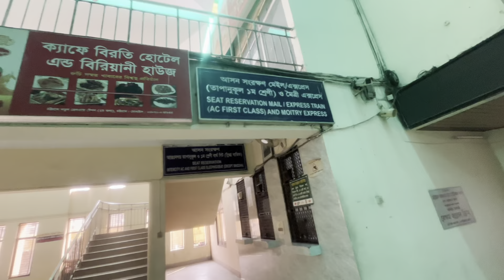Mahanagar Godhuli 703 Chittagong to Dhaka-চট্টগ্রাম থেকে ঢাকা কীভাবে গেলাম মহানগর গোধূলি করে..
Hy, i'm hridoy From Bangladesh I"m 19 years old.. Welcome to "hridoy mallik " Youtube Channel. Guyss i will vlog about India and BANGLADESH.. I love to making videos about my Lifestyle, Train travelling..so plz do subscribe my channel and press the bell icon now,..Guyss plz suport me & i always love u .

মহানগর প্রভাতী/গোধূলী এক্সপ্রেস (ট্রেন নং ৭০৩/৭০৪) বাংলাদেশ রেলওয়ে কর্তৃক পরিচালিত বাংলাদেশের একটি আন্তঃনগর যাত্রীবাহী ট্রেন, যা চট্টগ্রাম জেলার চট্টগ্রাম রেলওয়ে স্টেশন ও ঢাকা জেলার কমলাপুর রেলওয়ে স্টেশনের মধ্যে চলাচল করে। ট্রেনটি মহানগর গোধূলী নামে চট্টগ্রাম থেকে ঢাকা এবং মহানগর প্রভাতী নামে ঢাকা থেকে চট্টগ্রাম যায়। ট্রেনটি যাত্রাপথে ফেনী, কুমিল্লা, ব্রাহ্মণবাড়িয়া জেলাকে সংযুক্ত করেছে।চট্টগ্রাম-ঢাকা রুটে এই ট্রেনের পাশাপাশি সুবর্ণ এক্সপ্রেস, মহানগর এক্সপ্রেস, তূর্ণা এক্সপ্রেস, সোনার বাংলা এক্সপ্রেস, চট্টলা এক্সপ্রেস,ঢাকা/চট্টগ্রাম মেইল এবং কর্ণফুলী এক্সপ্রেস চলাচল করে। ট্রেনটির বেজ চট্টগ্রাম রেলওয়ে স্টেশন।
১৯৮৬ সালের ২৩শে মে ট্রেনটি উদ্বোধন করা হয়। ১৯৮৬ সালে থেকে ট্রেনটির সময় ঠিক ছিলনা। তখন ঢাকা থেকে ছাড়তো সকাল সাড়ে ১০ টা চট্টগ্রাম পৌছাতো বিকাল ৫ টা ৪০ মিনিটে চট্টগ্রাম ছাড়তো সন্ধ্যা ৭ টায় ঢাকা পৌছাতো রাত ২টা ১৫ মিনিটে। ২০১৩ সালের ২৫ মে ট্রেনটির সময় পরিবর্তন করে ঢাকা থেকে ছাড়তো সকাল ৭ টা ৪০ মিনিটে পৌছাতো দুপুর ২ টা ৫০ মিনিটে চট্টগ্রাম থেকে বিকাল ৩ টা ছাড়তো ঢাকা পৌছাতো রাত ৯ টা ২০ মিনিটে।
ট্রেনটিতে ৩০২৩ শ্রেণির লোকোমোটিভ ব্যবহার করা হয়। পূর্বে ২৯০০ বা ২৬০০ শ্রেণীর লোকোমোটিভ ব্যবহার করা হত। ট্রেনটি প্রথমে সবুজ-হলুদ রঙের পুরনো ভ্যাকুয়াম ব্রেকের কোচের রেকে চলাচল করতো। পরে এই রেক পাল্টিয়ে সাদা রঙের চীনা এয়ার ব্রেক কোচের রেক দেওয়া হয়। পরে আবার ট্রেনটির রেক পাল্টিয়ে লাল-সবুজ রঙের ইন্দোনেশীয় এয়ার ব্রেক কোচের রেক দেওয়া হয়। বর্তমানে ট্রেনটি ১৬/৩২ লোডে চলাচল করে। এই ১৬টি কোচের মধ্যে ৪টি তাপানুকুল চেয়ার, ২টি তাপানূকুল স্লিপার, ৭টি শোভন চেয়ার, ২টি শোভন চেয়ার গার্ডব্রেক +খাবার গাড়ী এবং ১টি পাওয়ার কার রয়েছে। যাত্রীচাহিদা বৃদ্ধি পেলে (যেমন ঈদের সময়) ট্রেনটিকে ১৮/৩৬ লোডে চালানো হয়।